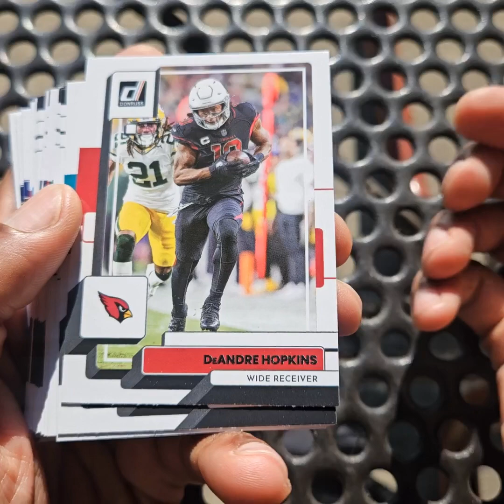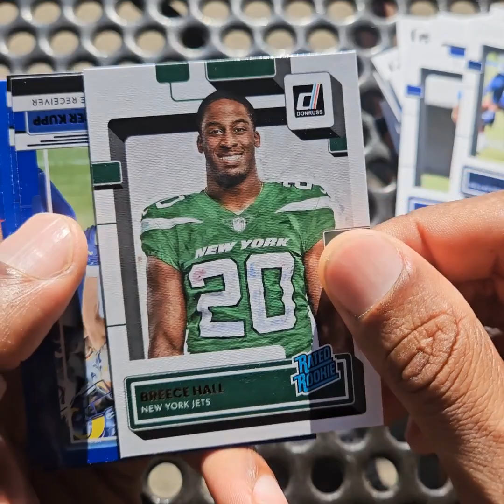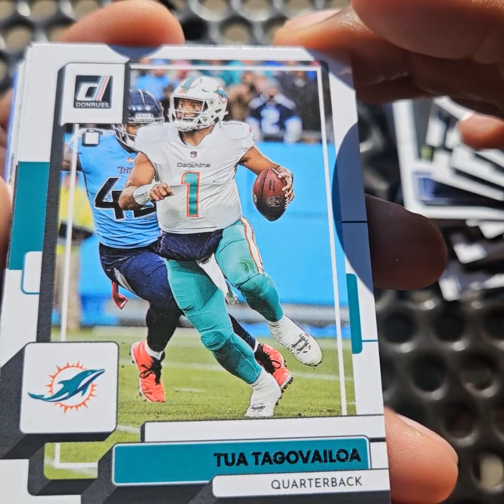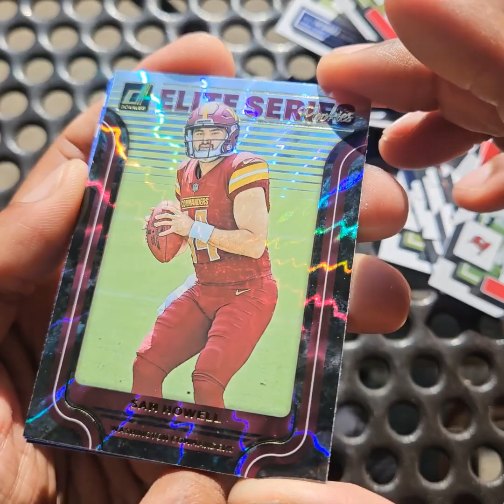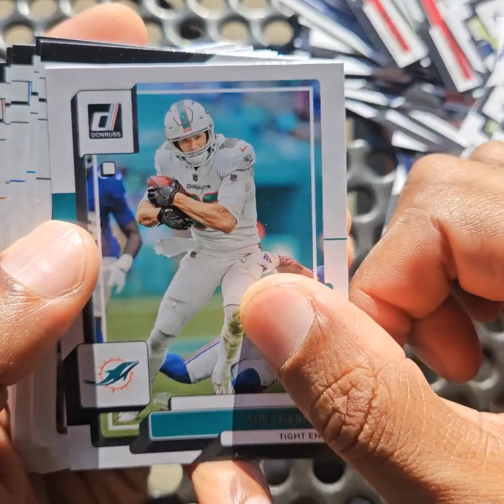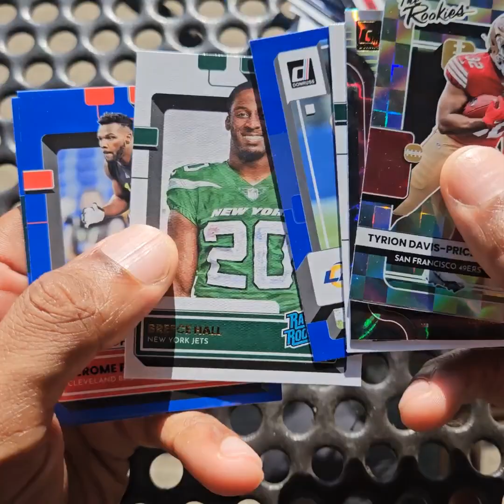2022 Donruss Football 30-Card Value Packs x 3 Opening